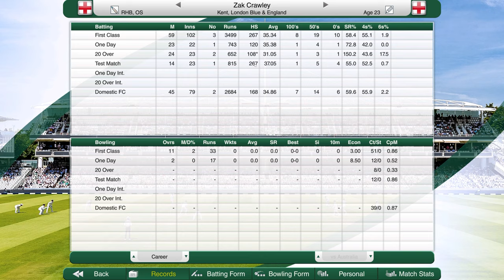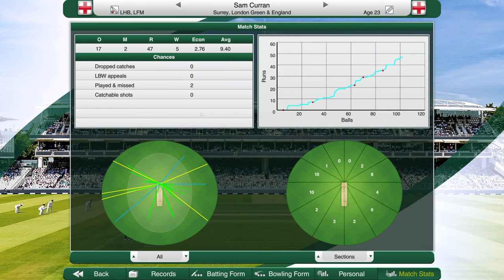Cricket Captain 2021 | Road to World Number 1 (England) #2 | CAN WE BOUNCE BACK?